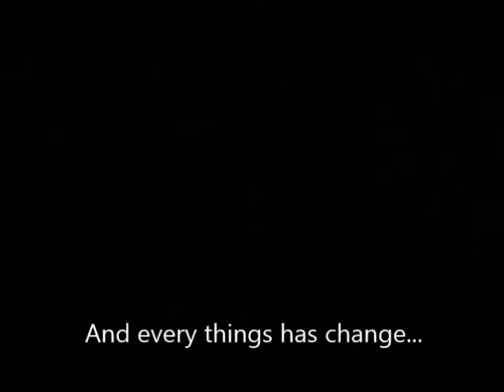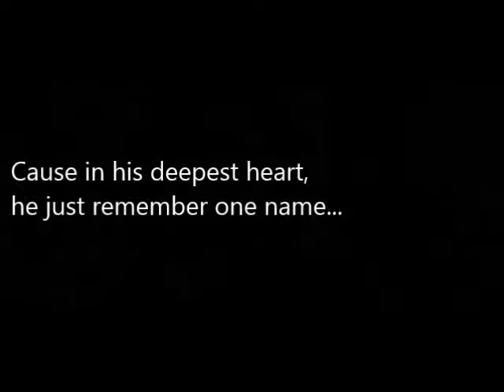FMV Hanbin X Hayi ft Jennie Kim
This video is only made to support a short story that I wrote. This is not really a music video. I just combine and trim pieces. Hopefully neither side loses. thanks.